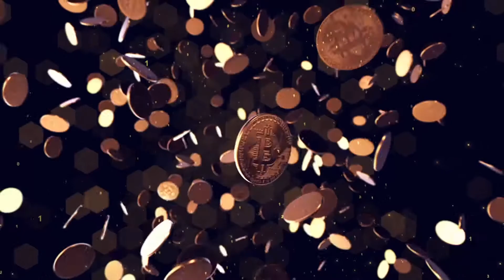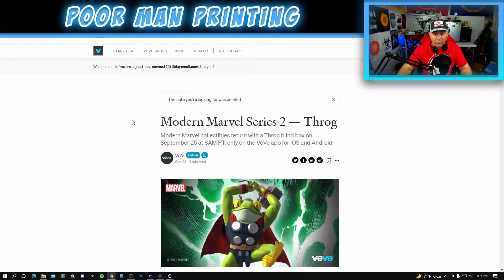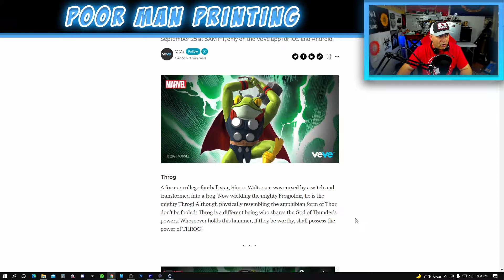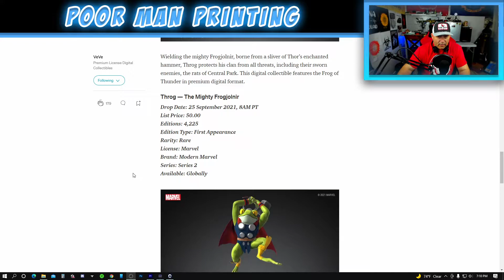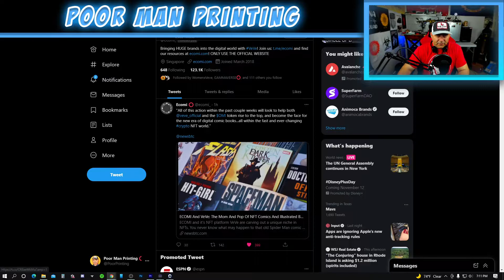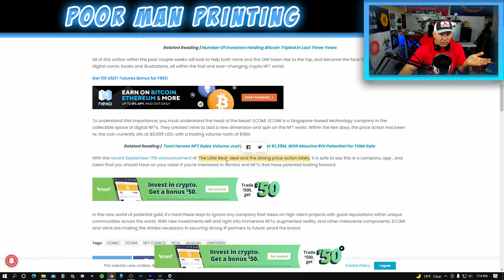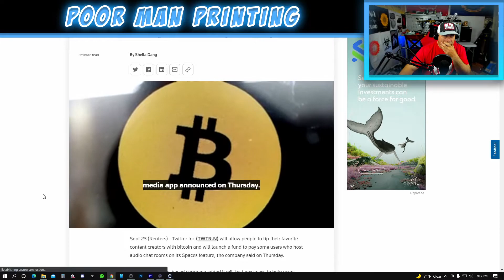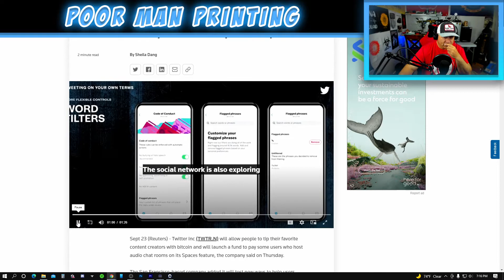Throg and Twitter BTC tip....Crypto is making moves.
"Video equipment"
"lights"

"Green screen"